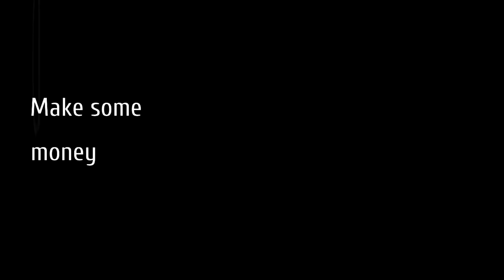Thief Simulator - Official Trailer